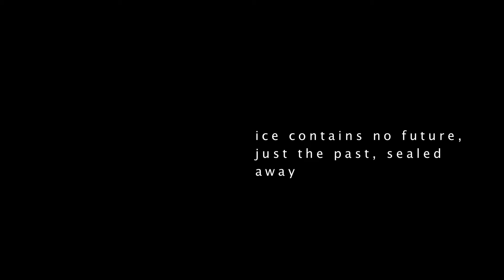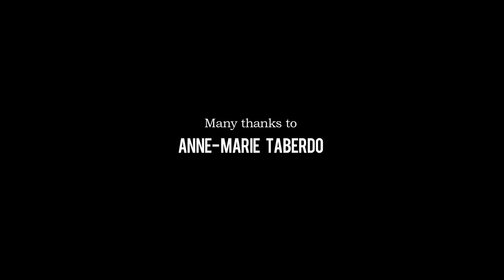The Ice Lady - Anne-Marie Taberdo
A film about Anne-Marie Taberdo, a UK Based Ice Sculptor.